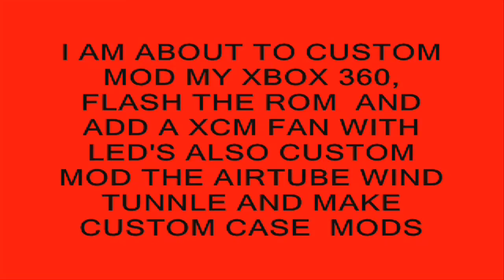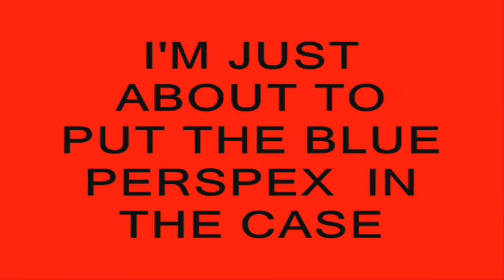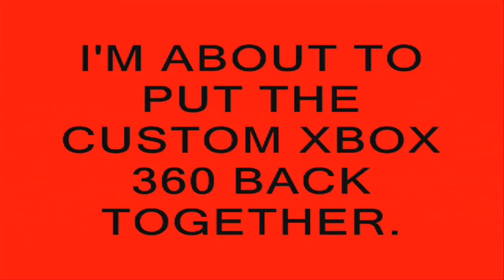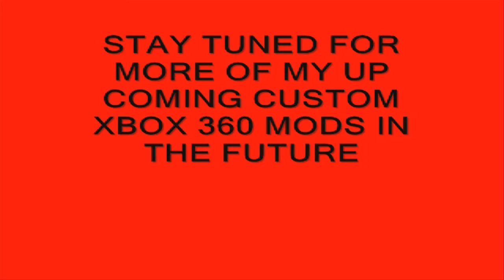HOW TO CUSTOM MOD YOUR XBOX 360 CONSOLE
IN THIS VIDEO I SHOW YOU ALL HOW TO MOD A XBOX 360 ... THIS IS MY OLD XBOX360  20 GIG HDD

★- Post My videos to your blog, MySpace and other sites.

5. XBOX LIVE GAMER TAG:   GUYZILLA69

I HAVE BEEN GIVEN NON EXCLUSIVE COMMERCIAL RIGHTS TO USE THE MUSIC IN MY YOUTUBE INTRO AND OUTRO AND THE MUSIC FROM THE BAND MEMBERS OF NEW SKINN PLEASE GO VISIT THEM